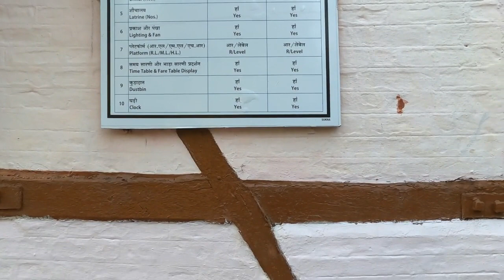JONGSANG TRAFFICK CHOWK SILIGURI .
MAIN SQUARE OF SILIGURI